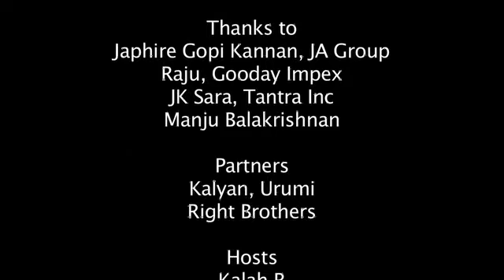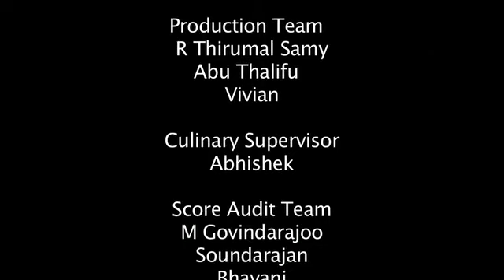Kootu Kids Ep 10 Season 2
And here we are with Episode 10 of Kootu kids! In this exciting session, check out what interesting dishes our kids come up with when they are given a wide range of ingredients.